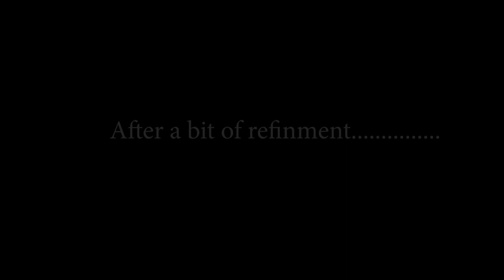Figurative composition in watercolor, fruit market || BFA exam composition drawing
Easy watercolor figure painting tutorial for beginners to spread watercolor art. This watercolor tutorial fruit market by sourav saha  is for beginner artists who want to learn watercolor painting human figure , or figurative composition in watercolor  landscape or city scape